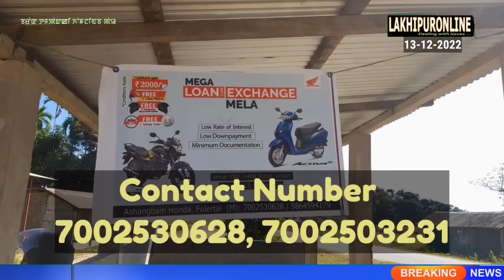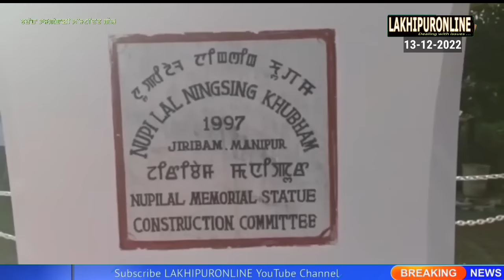Barak Tampak ki Khomjinba Pao - 13 Dec 2022 || Lakhipuronline || Manipuri News